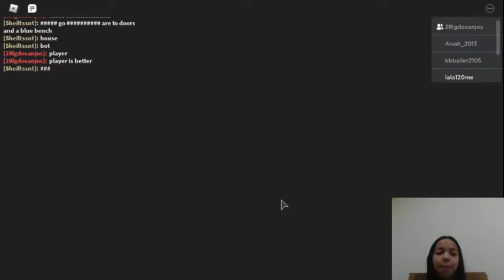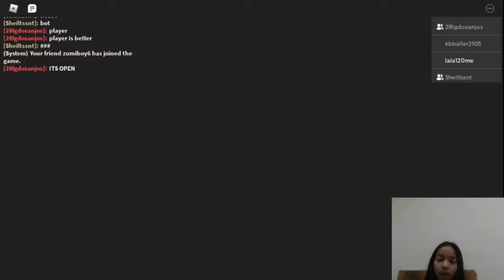we played roblox piggy in the house our teacher is a stalker!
mrs. eggster is our teacher and u cant belive what she did!